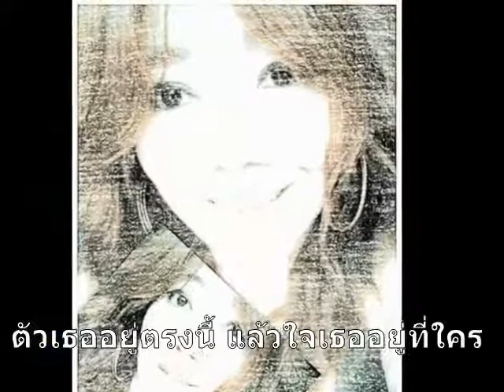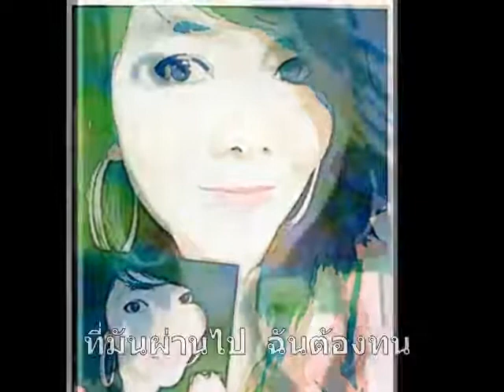เธอจะเลือกใคร อ้อย กะท้อน เนื้อเพลง